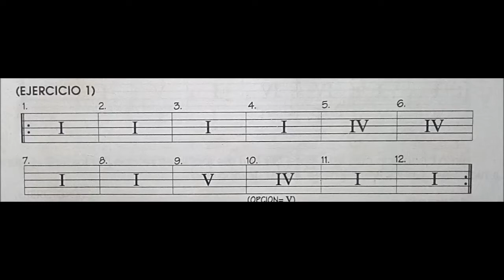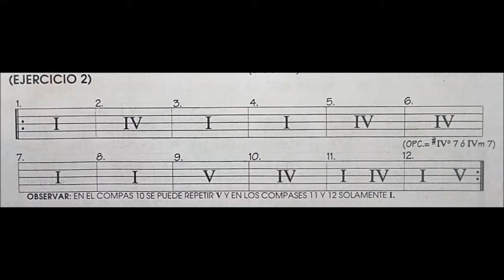Taller de guitarra blues - Prof Sergio Giacobone - 1er episodio - Rítmica básica para rock y blues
Clases de guitarra en Mar del Plata, orientadas especialmente para Jazz, Blues y Rock
Enseñanza por música y tablatura
Teoría de la música
Armonía funcional
Audio perceptiva y lectura
Improvisación
Métodos clásicos y modernos
Entrenamiento integral de músicos
Todos los niveles
Incluye todo el material de estudio (Libros, partituras y pistas de audio)
Clases particulares de una hora de duración
Clases presenciales y on line
A cargo del prof. Sergio Giacobone, músico de amplia trayectoria y experiencia, Director de Orquesta del malecón; ex integrante de Caoba Jazz Band, Porteña Jazz Band, Jazz Containers, Orquesta Sinfónica juvenil del Teatro Colón de Buenos Aires, etc, con 40 años de experiencia docente y profesional, en la música
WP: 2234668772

Playlist con todos los episodios del taller de guitarra blues